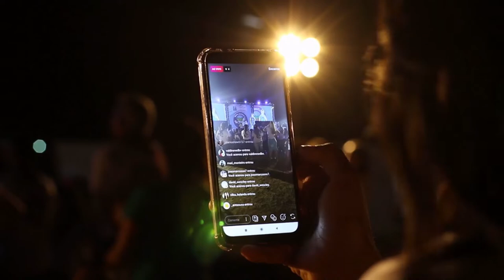You Can Call Me Friend. I'll be dancing alone, dancing alone yeah you, Rumm bum bum bum, bum yeah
Title: You Can Call Me Friend. I'll be dancing alone, dancing alone yeah you, Rumm bum bum bum, bum yeah

Video Description:
You Can Call Me Friend | Official Music Video

In You Can Call Me Friend, we explore the power of true friendship — the kind that’s there for you through the ups and downs, highs and lows. This song is all about those special people in our lives who support us unconditionally and make life’s journey unforgettable.

✨ About the Song:
With heartfelt lyrics and an uplifting melody, You Can Call Me Friend celebrates the friends who become our chosen family. It’s a reminder that even in the darkest moments, there’s someone who’s got your back.

KeyWord,
 You Can Call Me Friend
 friendship song
 official music video
friendship anthem
 new music
supportive friends
 feel-good song
 emotional lyrics
 uplifting music
 friend dedication
 friends forever
best friend song
 music release
trending music
 heartwarming song
 friendship goals
 inspirational music
 loyalty
 chosen family